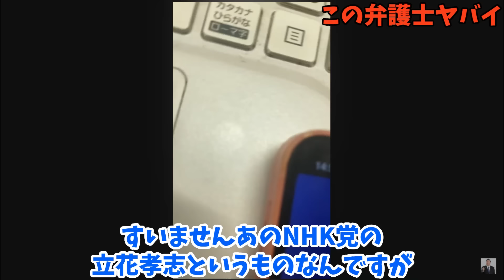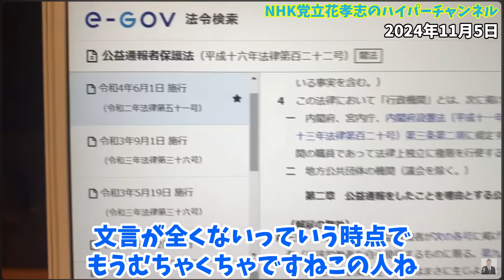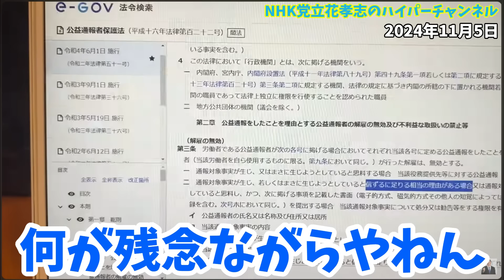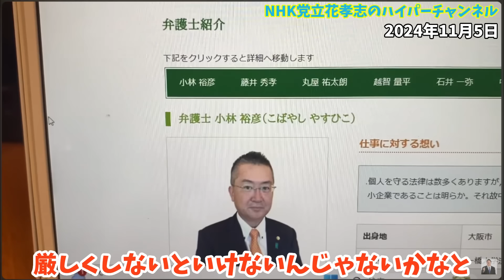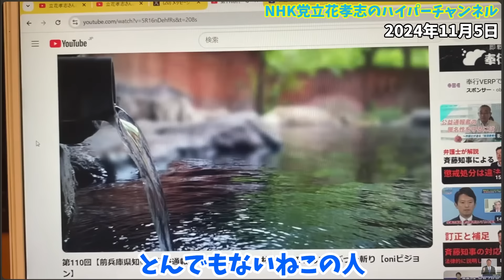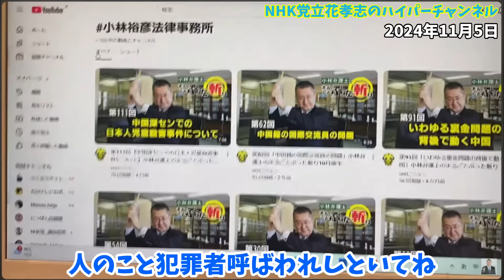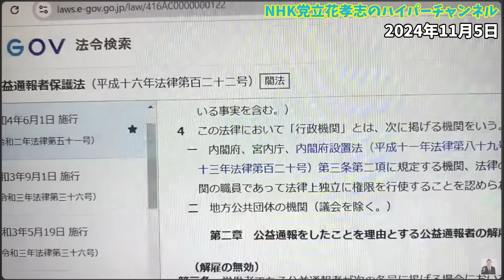緊急【立花孝志】※斎藤元彦前知事を追い込んだ人物が判明しました...非常に卑怯な奴です。都合が悪くなったらすぐに逃げます【とにかくめちゃくちゃやばい】【立花孝志 齋藤元彦 兵庫県 NHK党】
立花孝志党首の切り抜き動画でございます。公認頂いております。　立花孝志切り抜き 立花孝志 nhk党 nhk tiktok ホリエモン

00:00　スタート
0:39　ある弁護士事務所に電話凸
2:39　逃げた人物
5:52　この弁護士むちゃくちゃ
8:04　知事の対応が稚拙？
9:55　動画を消して逃亡
11:49　エンディング

立花孝志本
ぶっ壊す力